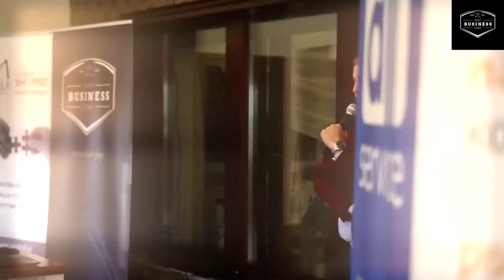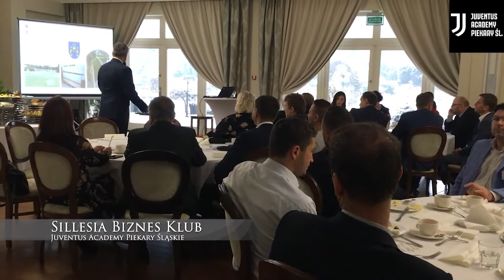Partnerskie Kluby Biznesu to nie tylko śniadania